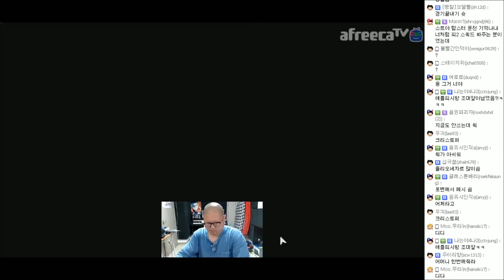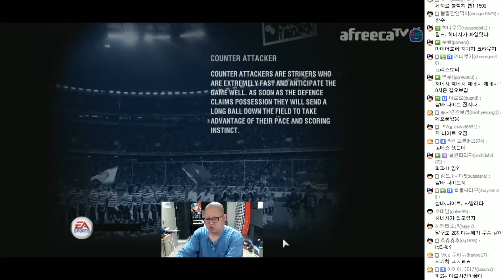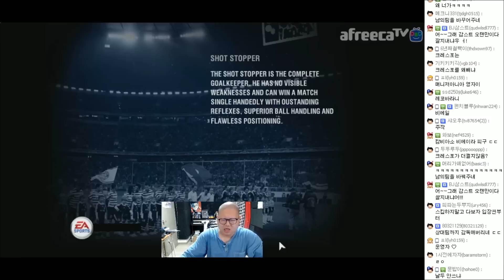감스트 : 박지성 챔스 우승 시키기 #2 8강부터 결승까지! | 상대팀 스쿼드도 내가 짠다?! 피파2 엔진 챔스2007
박지성 챔스 우승 시키기 #2 8강부터 결승까지!
상대팀 스쿼드도 내가 짠다?! 피파2 엔진 챔스2007